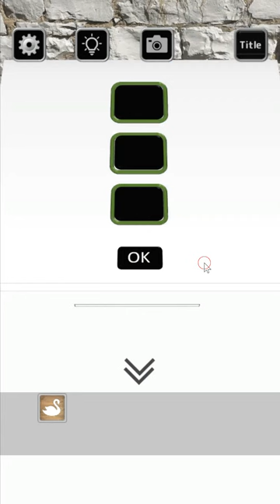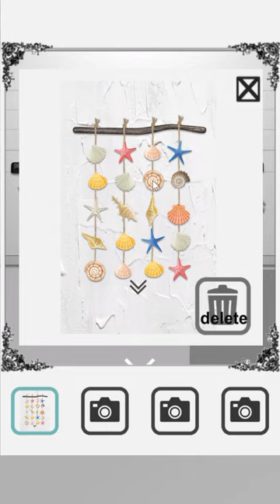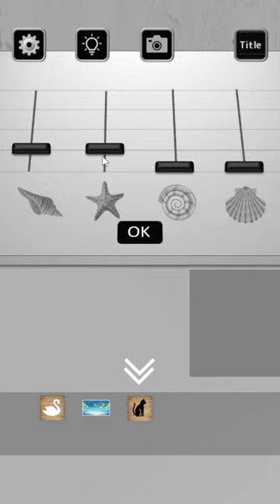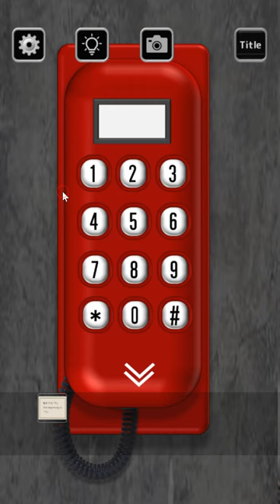[Rinnogogo] Christmas in Midsummer